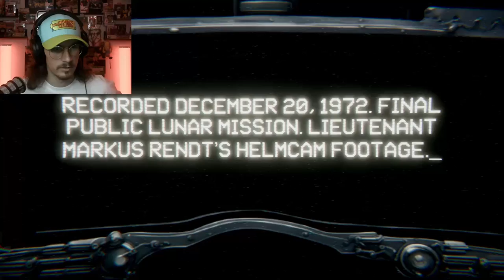THERE'S DANGER ON THE MOON!!!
Note To Self - Never go too far away from your spaceship while on the moon.
Mystery space creatures might come out of nowhere singing to you as they get closer, so they can attack you and preform strange experiments on you